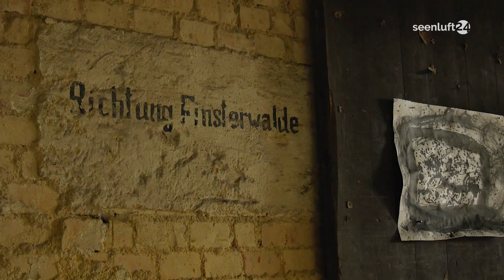Annahütter Musikbahnhof: Erste Slimdogsession im Amphitheater